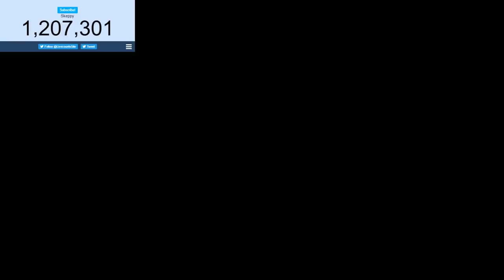BADBOYHALO AND I WON MINECRAFT MONDAY!!!! LMAOOOOOO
($10 TTS)